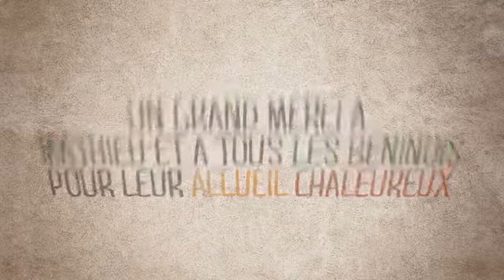CdP à Bohicon, Bénin (été 2012)